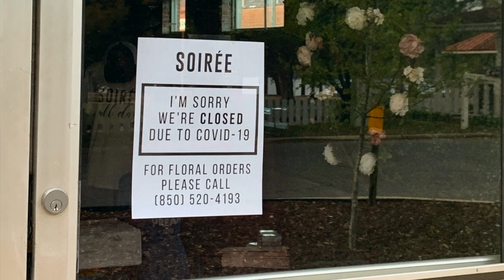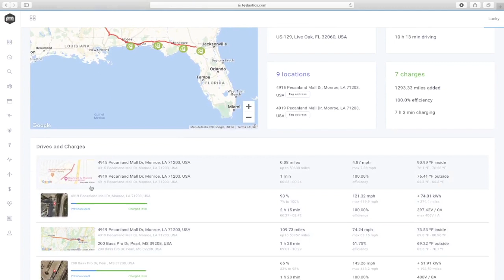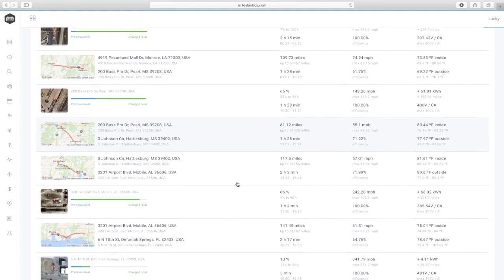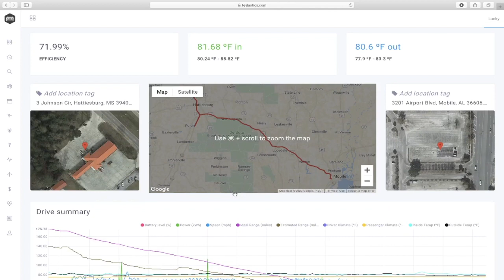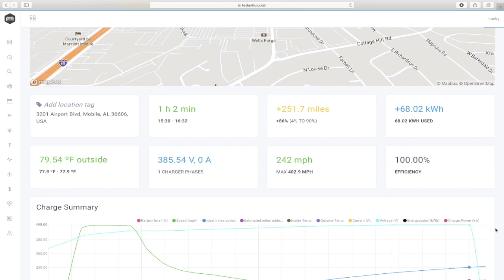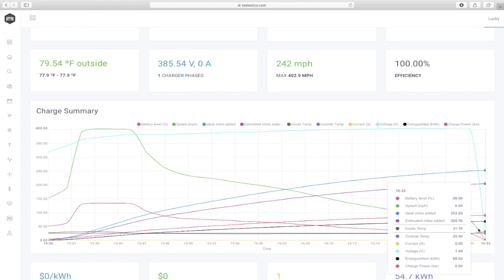Leaving Las Vegas Road Trip Video #3 - 655 Miles In A Tesla (LA, MS, AL & FL)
On Monday, March 16, 2020 we left Las Vegas on a 4-day road trip to move back to our home state of Florida.

This was a different  type of road trip for us as we were entering the period of social distancing associated with the coronavirus pandemic that was just starting to sweep the nation.  So no Supercharger Social Time interviews for Carly!

It took us 4 days to drive from Henderson, Nevada to Big Pine Key,  Florida.  This video documents the third day of our drive when we drove 655 miles from Monroe, Louisiana through Mississippi and Alabama to finish the day in Live Oak, Florida.

This video includes autopilot driving video crossing the Florida state border going East on Highway 10.  Then Carly joins me in the voiceover to talk about the Tesla Superchrgers in DeFuniak Springs, Florida, which is one of our all time favorite places to charge our Tesla on roadtrips.  Then you will see a review of the Teslastics data for the day and finish up with more autopilot driving footage going into the Mobile, Alabama downtown area, passing through a long tunnel there and driving on the bridge to Pensacola, Florida.

Here is a link to our Leaving Las Vegas video covering day #1 of  our road trip from Nevada to New Mexico.

Here is a link to our Leaving Las Vegas video covering day #2 of our road trip from New Mexico to Louisiana.

Here is a link to a playlist with all TesLUCKY road trip videos.

And here is a link to a new playlist that includes the 10 most popular TesLUCKY videos by view counts.

This was the first time that Jen has attempted to do voiceover recordings after the fact to capture the story of a unique road trip adventure that Jen and Carly would never forget.

We answer each and  every one of our comments!

Hope you all stay safe and healthy out there in this strange new world we live in!

If you already love Tesla, if you are thinking about buying a Tesla, or you are just curious about electric vehicles in general, then TesLUCKY is the YouTube channel for YOU!!!  All of our videos are Tesla related.

We post on average about once a week.  Subscribing to our channel is an easy and free way to support our channel as we try to put out positive and useful information into the world about our Tesla ownership experience.  And we are having fun doing it!

Follow Lucky on Instagram:  @RealTesLUCKY
Follow Lucky on Twitter:        @RealTesLUCKY

Teslastics is an app to analyze your Tesla.  View all drives and charges on the map, get minute by minute charts, track your battery health, analyze your efficiency, calculate your charging costs and much, much more.

We also HIGHLY recommend Signature Custom Wraps & Coatings to anyone in the South Florida Area looking for vehicle wraps, paint protection film, ceramic pro and detailing, window tinting, chrome delete and other vehicle customization work for Teslas.  They did great work on Lucky and Jennifer and Michael are all about providing above and beyond customer service.  Seriously this family run business gets an A+ and two thumbs up from TesLUCKY!!!